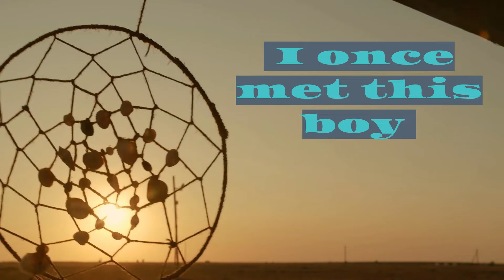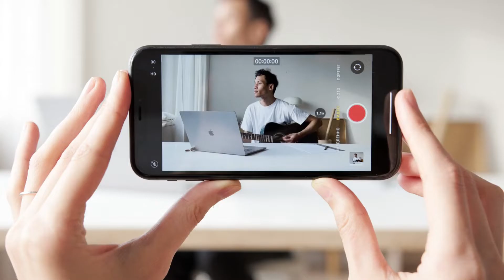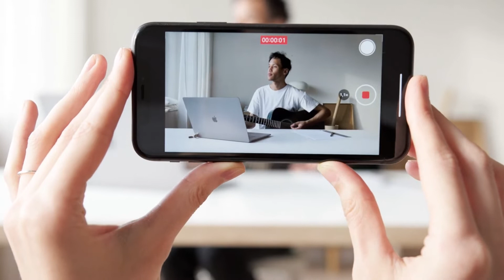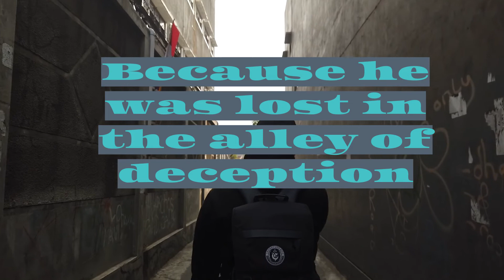Mia Celeste - Dreams and Realities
Mia Celeste's performing new single (Dreams and Realities):
her debut album “To Whom May Not Exist” is out now:

"Dreams and Realities" by Mia Celeste

Title of song: "Dreams and Realities"
Lyrics and Music by: Mia Celeste and Jaime Paredes (JP)
Executive Producer: Jaime Paredes (JP)
Harmonies: Mia Celeste
Vocal screams: Jaime Paredes (JP)
Pianist: Mia Celeste
Classic Nylon Guitarist: Valen Psyche
Arrangement and direction of harmonies: Valen Psyche
Arranged, Mixed & Mastered: Valen Psyche for Paredes Music Division (PMD)